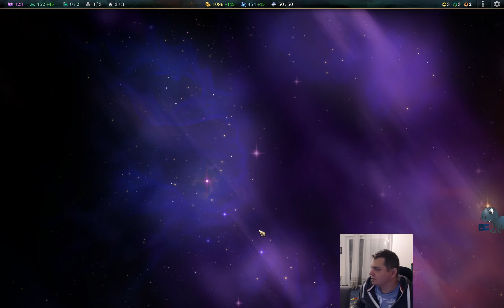Age of Wonders 4 ✦ Ways of War DLC ✦ Ep. 08: Jungle Mons (Monaly) & Da Cookas (BenCake28) ✦ letsplay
Liebe TBS und fantasy Süchtigen,

ich wünsche Euch viel Spaß beim Gucken der AoW4 Folgen.

Euer

Titel: Age of Wonders 4 - Ways of War DLC

ENTWICKLER: Triumph Studios
PUBLISHER: Paradox Interactive

Special thanks to all my "BB-Cakers" and Nadja, Jessy, Flinx and Tweaker